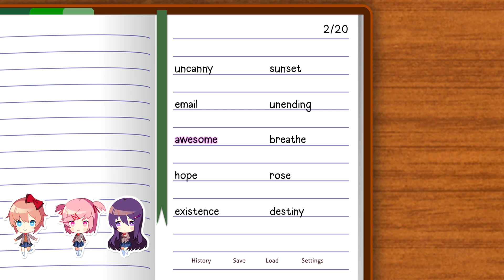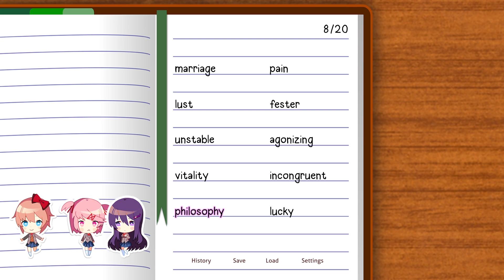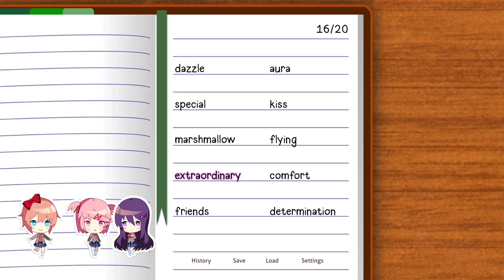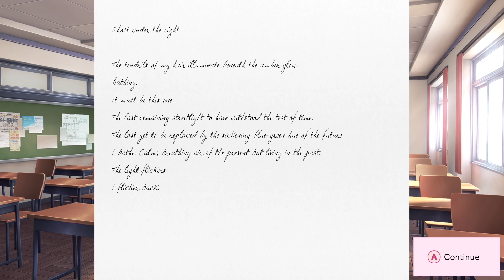Doki Doki Literature Club Plus! - First Hour of Gameplay [XBOX SERIES X]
The first hour (just under) of Doki Doki Literature Club Plus!

This is a game thats been on my radar for a very long time, but for some reason I'd never got round to playing it until now. :D